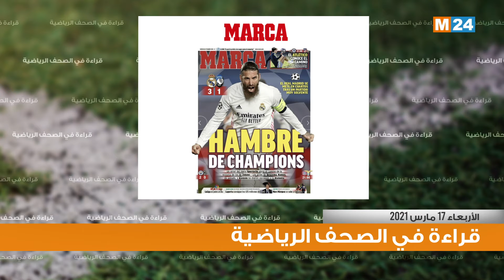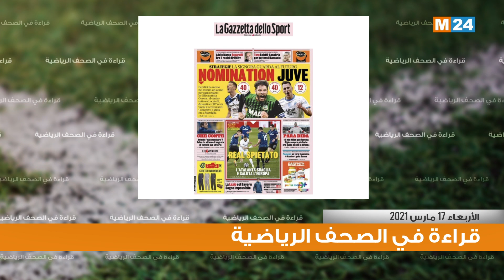قراءة في أبرز اهتمامات الصحف الرياضية ليوم 17 مارس 2021